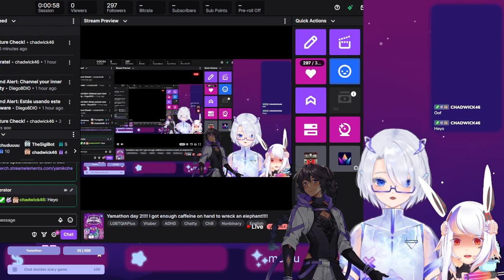Yamathon day 2!!!! I got enough caffeine on hand to wreck an elephant!!!! p2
3D Model:
3D art and rig by VikkaTheBot:

animal hoodie asset: @Rechi_Art

Crystal Star Garland: @lunariumlab

Cat hoodie asset: @Kami_Bakeneko

Halloween party asset:  wish.evercore

LOZ BOTW and TOTK assets: @StarlightAkari_